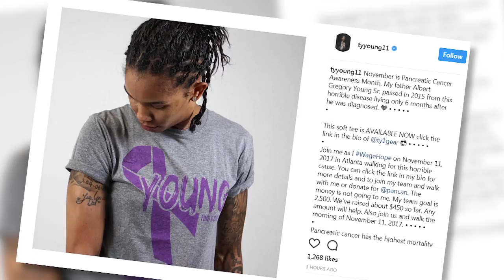PostUp: Tamera Young